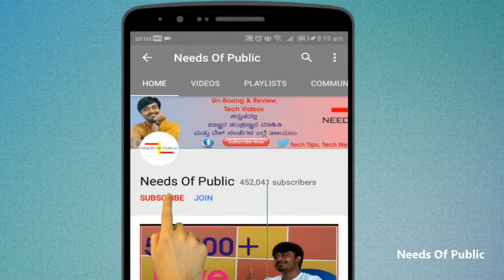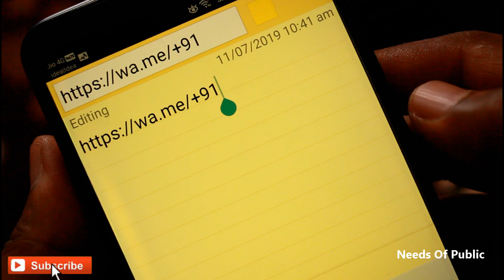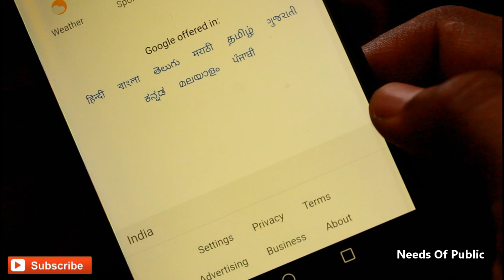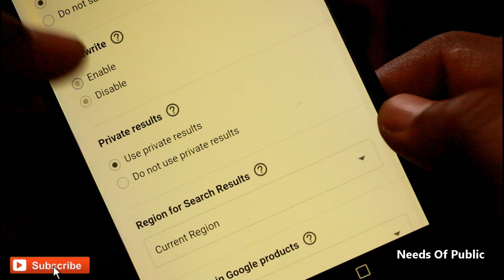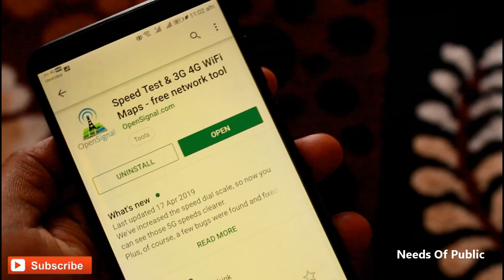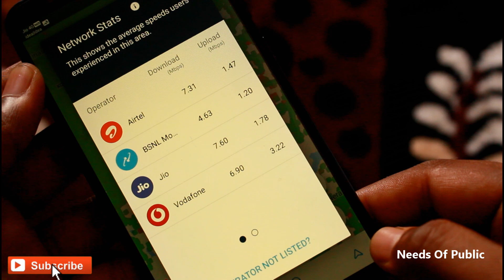ನಿಮಗೆ ಗೊತ್ತೀರದ 4 ಮೊಬೈಲ್ ಟ್ರಿಕ್ಸ್ ಜುಲೈ - 2019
In This Episode I Have explained about the best 4 android mobile secret tricks, please watch the video completely to know the usefull tricks.